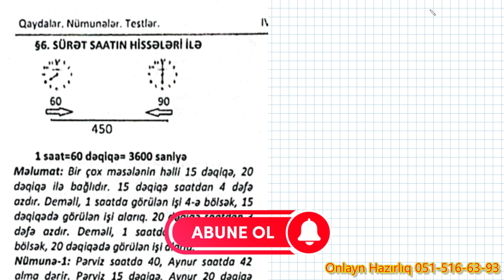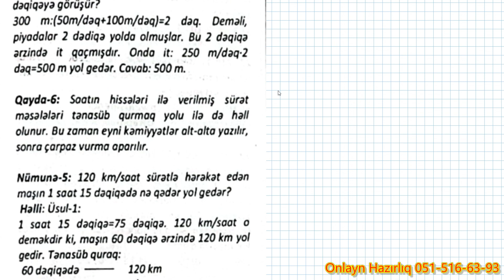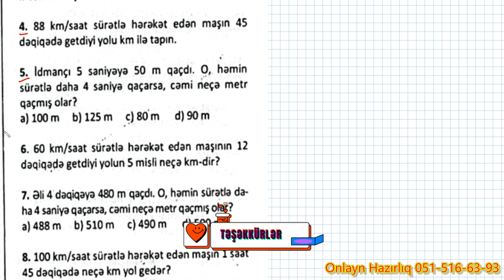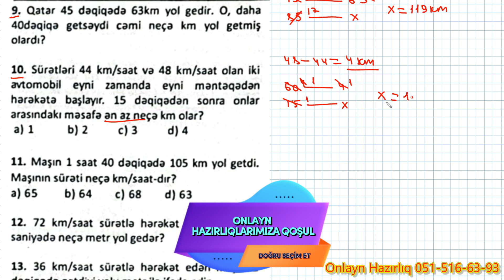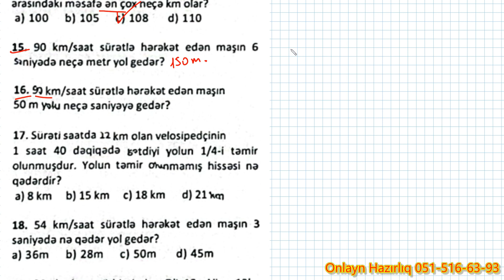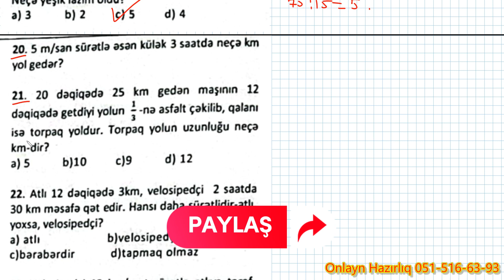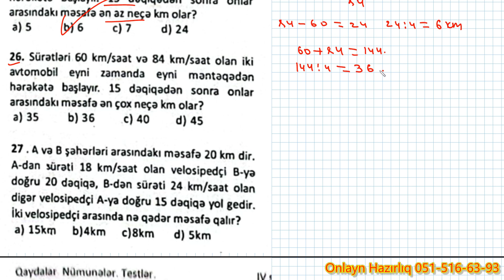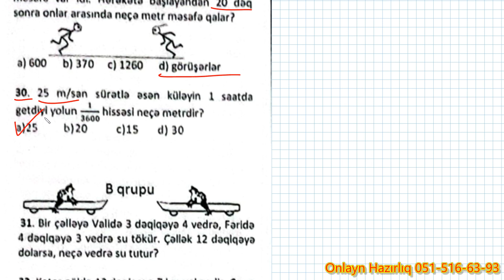6. Sürət Saatın hissələri ilə "A" QRUPU || ƏLLƏZOV / / / LİSEYƏ HAZIRLIQ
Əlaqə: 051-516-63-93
Kanalda bir çox riyaziyyata aid məsələlər aid izahları yer alacaq. MİQ və Sertifikasiya Onlayın hazırlıq qruplarımız mövcuddur.